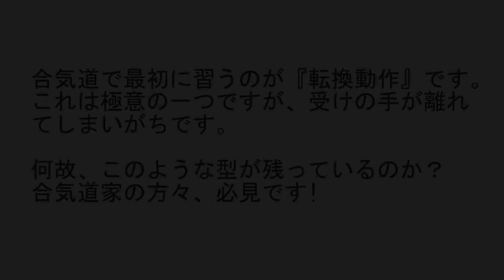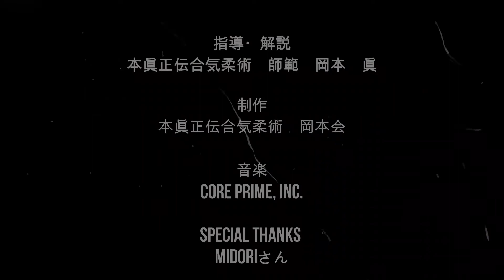合気柔術チャンネル 合気道家のための目からウロコの合気柔術＃１ 転換動作 aiki makoto okamoto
合気道で最初に習う「転換」です。
初めての時、手が離れてしまいそうで、一生懸命についていった記憶があります。手を放してしまえば楽なのですが・・・。
大抵は手が痛くて下方に崩れます。
本当の「転換」は爪先立ちとなり、逃げようにも逃げることが出来ません。
どうですか？目からウロコでしょう！
これから合気道家のための技術・理合を公開してゆきたいと思います。